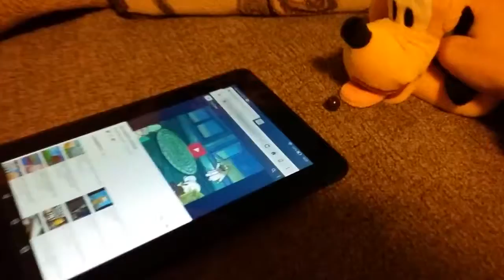THE NAIL ORIGINAL UNTOUCHED EDITION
IT IS THE ORIGINAL MICKEY AND PLUTO THE NAIL. NOW BACK IN ITS ORIGINAL QUALITY. NEXT FRIDAY IN NOVEMBER THERE WILL BE ANOTHER POKEY UNTOUCHED VIDEO.